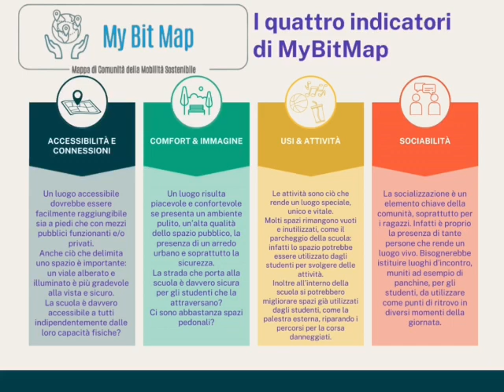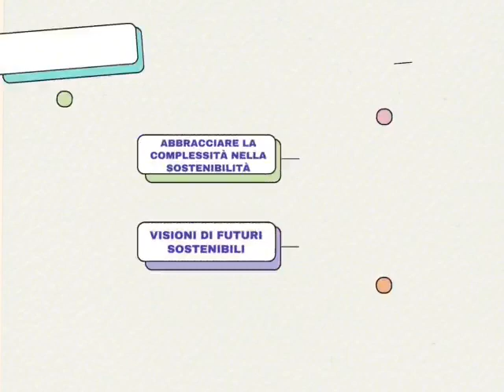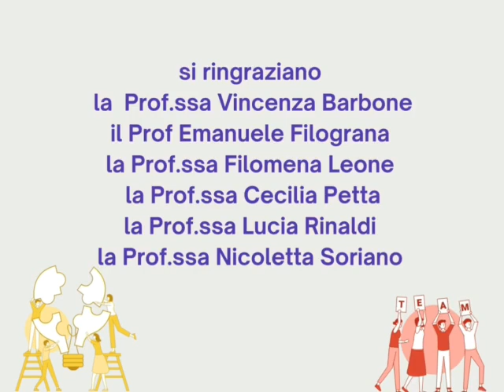MyDreamMap SEZ 3A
Caratterizzazione del processo partecipativo e del percorso che ha condotto alla formulazione di proposte concrete sulla riqualificazione di alcuni spazi inutilizzati.